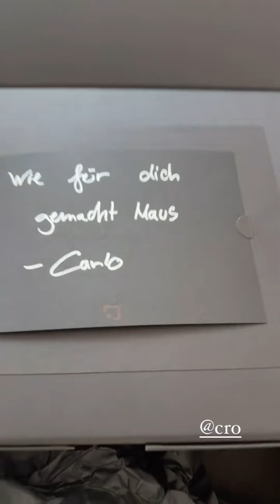25 07 2024 - Bill Kaulitz Instagram Stories